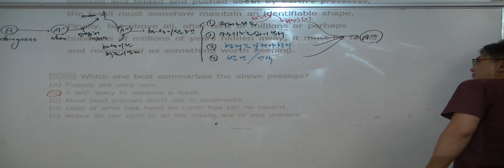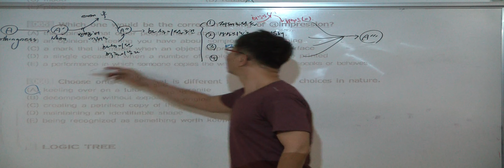특례영어 하지석쌤의 독해 (로직트리) - 10강. 나열관계(2) 62번~66번 (2)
특례영어 하지석쌤의 독해 (로직트리) -